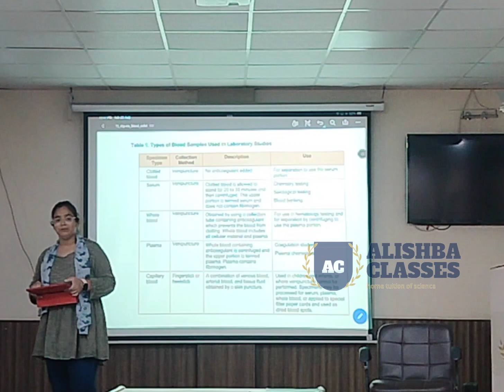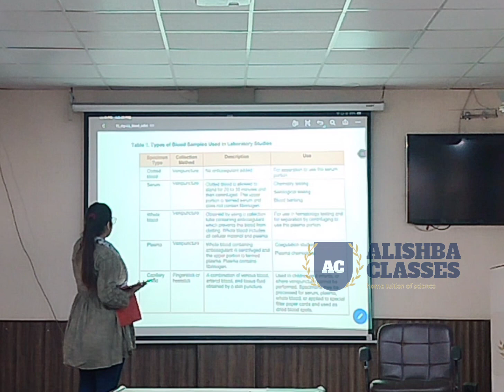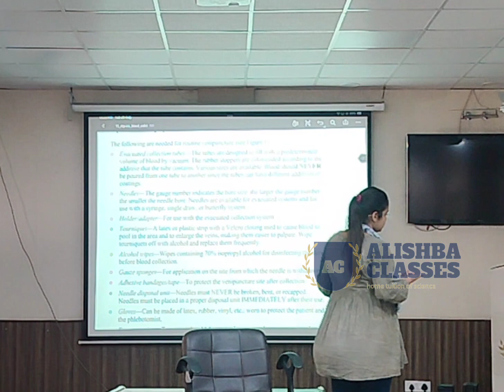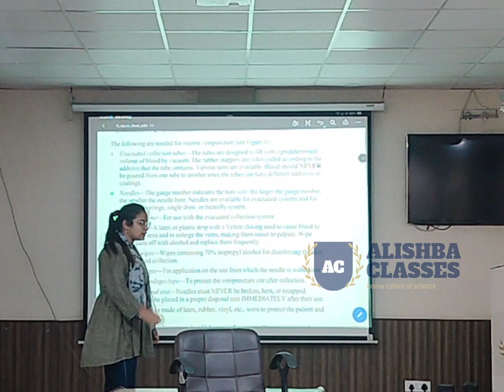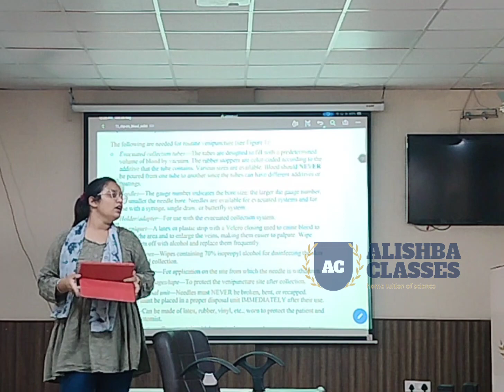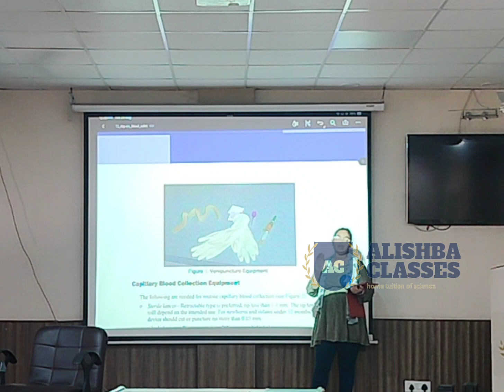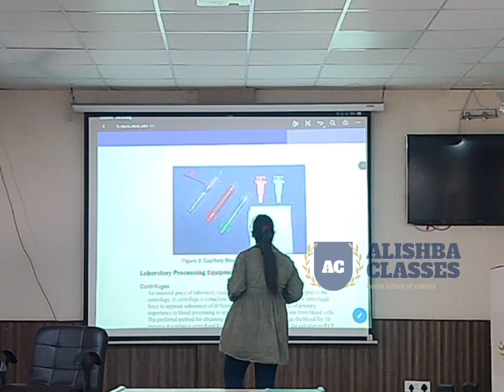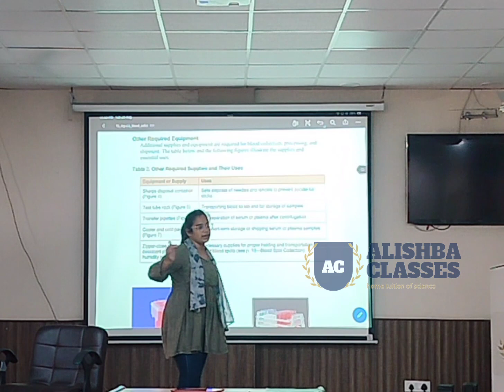blood collection procedure|| blood collection gnm || nursing ||bsc notes || blood physiology lecture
2.2. 3. Procedure for drawing blood
Assemble equipment. ...
Identify and prepare the patient. ...
Select the site. ...
Perform hand hygiene and put on gloves. ...
Disinfect the entry site. ...
Take blood. ...
Fill the laboratory sample tubes. ...
Draw samples in the correct order.
At a minimum, the equipment required when drawing blood includes gloves, alcohol or iodine to cleanse the area, a tourniquet, tubes, a tube holder, needles, tape, and gauze.